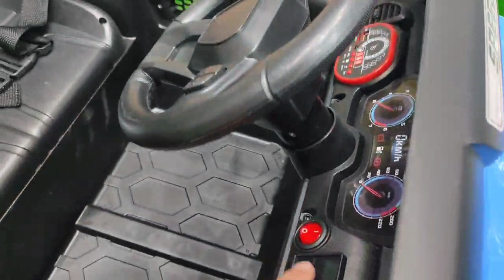سياره تويوتا موديل 2323 _ معرض هيما شوب HEMA SHOP